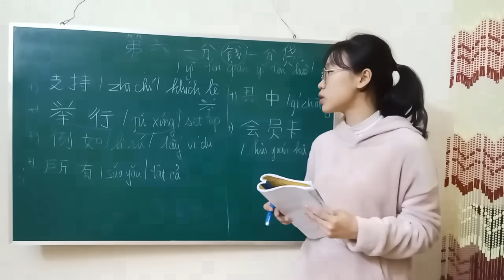पूर्ण और सार्थक वाक्य कैसे बनायें?